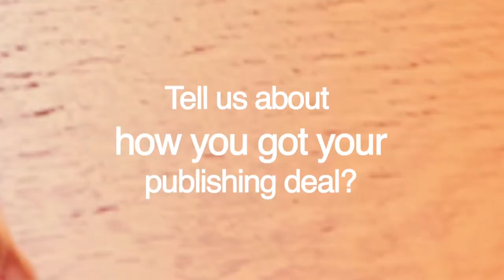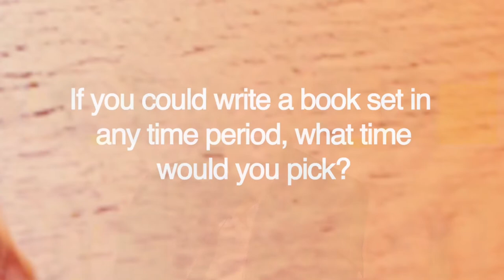🌈 Emily Danforth Q&A | Cameron Post, Conversion Therapy & Film Adaptations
While she was in the UK we caught up with Emily Danforth, the author of the brilliant LGBTQ coming of age novel – The Miseducation of Cameron Post. Want to win a copy of the book? See info below.

To enter to win one of 5 copies of The Miseducation of Cameron Post, leave a comment below about your favourite coming of age novel or why you're excited to read Cameron Post.

This giveaway is UK only, ends 31 October 2018 midnight GMT. Full T&Cs

Sign up to our YA newsletter for more exclusive chapters, giveaways and the latest book news